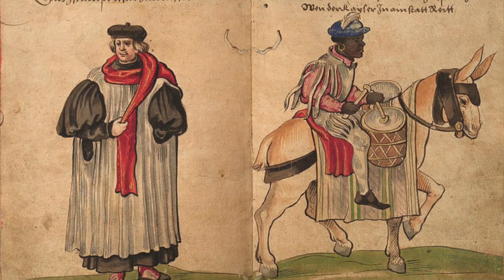De Spaanse Zwarte Piet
Ieder jaar is Spanje in de ban van de Zwarte Magiër uit de orient. En zijn tienduizenden Zwarte Pages. Dat is waar onze Zwarte Piet vandaan komt.
Uit het middellandse zeegebied. Maar hij is ouder. En oriëntaals.